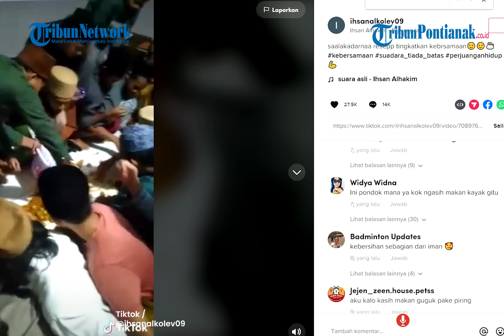🔴 Viral Video Cara Sajikan Makanan Diduga untuk Para Santri Jadi Sorotan Publik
Dalam video yang beredar dan dibagikan oleh pemilik akun Tiktok @ihsanalkolev09 memperlihatkan suasana makan bersama sejumlah pemuda yang diduga santri di dalam sebuah ruangan.

Mereka mengenakan baju muslim lengkap dengan peci tampak duduk secara lesehan berhadap hadapan.

Seorang pria dewasa mengenakan atasan muslim berwarna hijau dengan sarung senada tampak membawa sebuah baskom berwarna putih berisi makanan yang kemudian ia bagikan ke tengah tengah para santri tersebut.

Lalu pria itu menuangkan sedikit demi sedikit isi dari baskom itu ke lantai tanpa alas.  Makanan itu diletakkan terlihat tanpa alas dan langsung dilantai sehingga tampak berceceran.